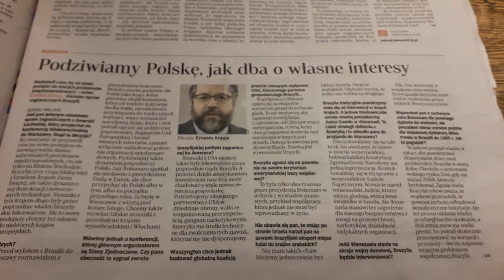MINI KOMENTARZE RADIA CONCHITA EXTRA O ZALOTACH W KAPELUSZU!!!!